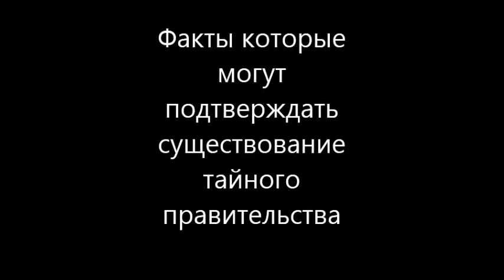Факты которые могут подтверждать существование тайного правительства.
Как известно, цивилизация может развиваться по одному из двух направлений: научно техническому, покоряя природу как наша, и психическому (пси магическому) в гармонии с природой. Техническая или техногенная цивилизация использует для своего развития различные технические изобретения, цивилизация выбравшая психический путь развития, использует внутренние силы индивида и силы природы...

Лучший брокер Forex. Бонус 100% на депозит

Webmoney
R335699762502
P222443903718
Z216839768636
Payeer
P12459972